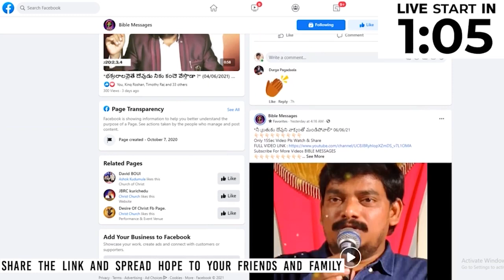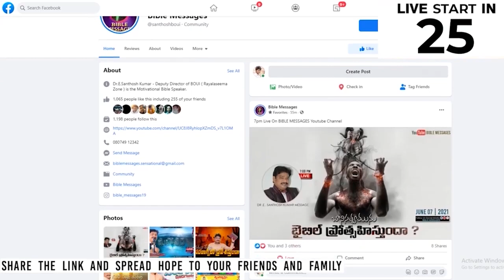నూతన సంవత్సరమా హితవత్సరమా ? | Dr.E.Santhosh Kumar | BIBLE MESSAGES | TELUGU BIBLE MESSAGES